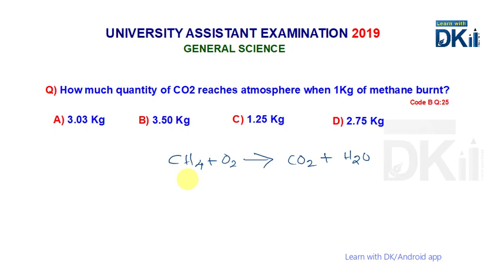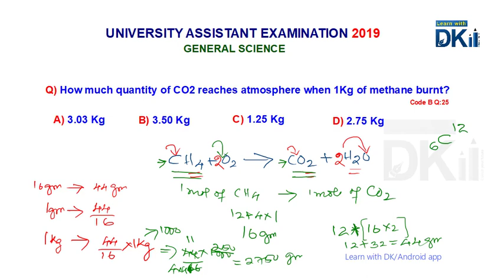Most Expected Chemistry Questions for University Assistant Exam 2019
Most Expected Chemistry Questions for University Assistant Exam 2019 - video by Learn With DK